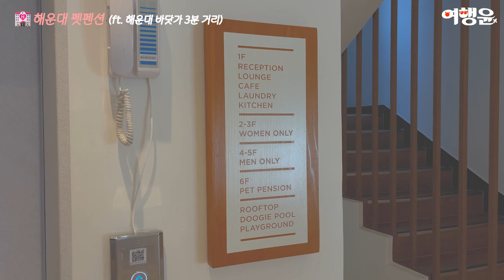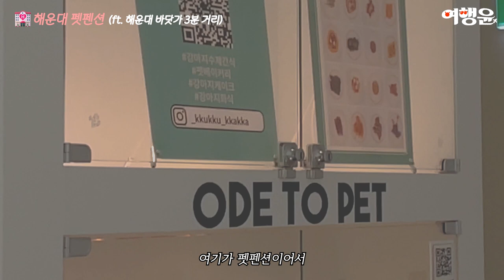해운대 펫펜션, 애견동반 가능한 부산 숙소 캔버스호스텔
📌 캔버스스테이
해운대 바닷가 걸어서 3분 거리

본 영상은 브랜드로부터 광고 받아 제작되었습니다.